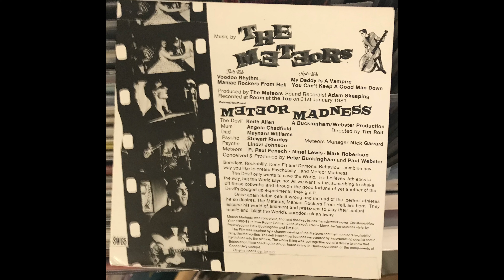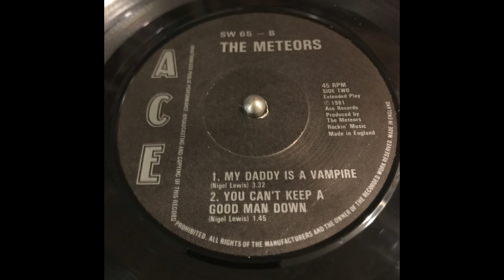The Meteors - My Daddy Is A Vampire